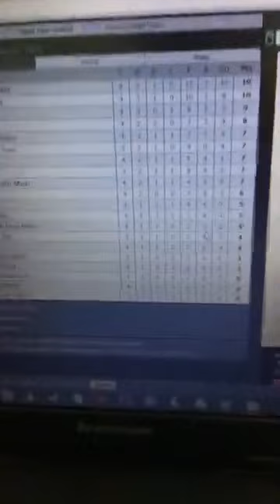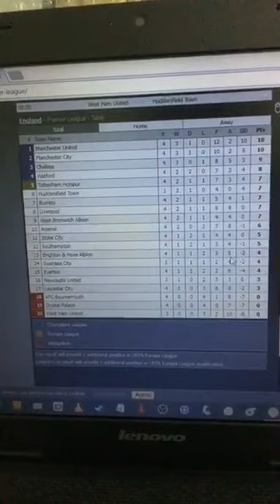พูดถึงฟอร์มและให้คะแนนนักเตะผีแดง สโต๊ก 2-2 แมนยูไนเต็ด I จารย์บี ปีศาจแดง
สติ๊กเกอร์เด็กผี ทำมาให้แล้ว เซฟกันรัวๆ แชร์กันให้สนั่น
แบ่งปันเด็กผีท่านอื่นด้วยนะครับ
ถ้าอยากใช้ในไลน์ สามารถโหลดได้ที่
หรือค้นหาคำว่า เดวิล แมน หรือชื่อภาษาอังกฤษ Devil man ใน Line ของเพื่อนๆได้เลย